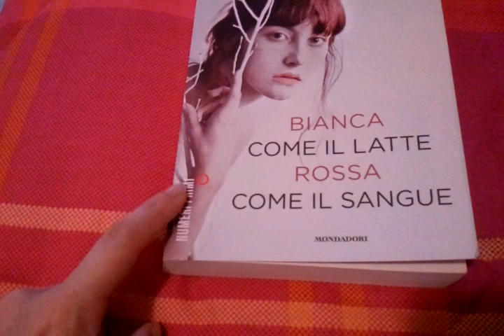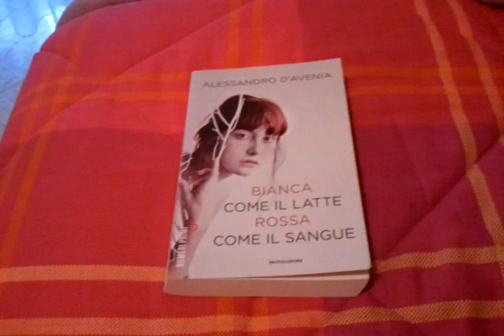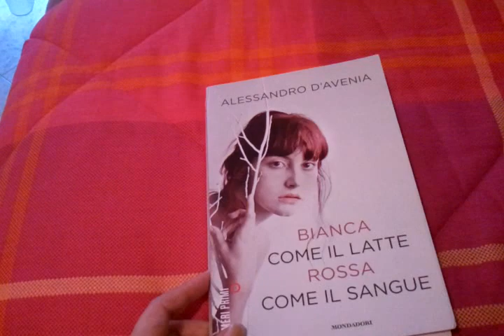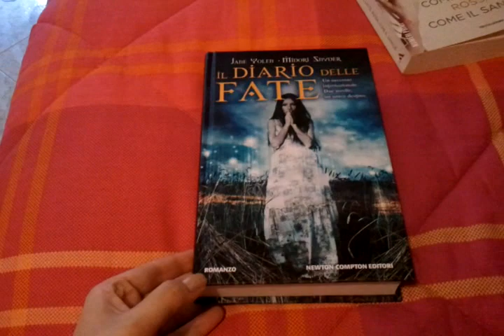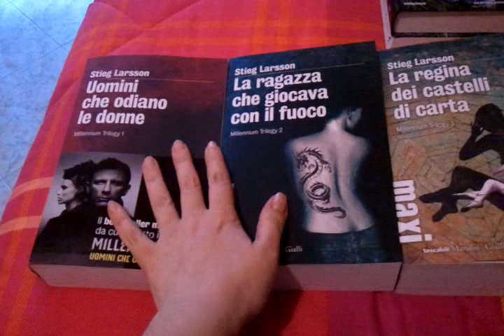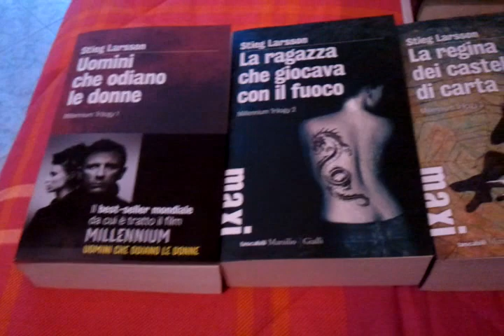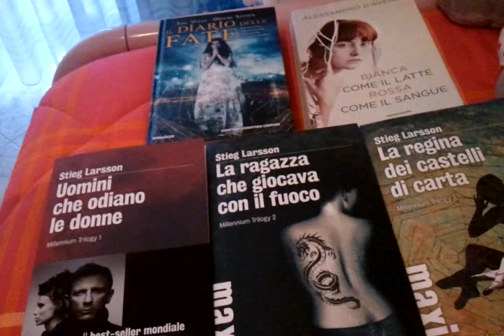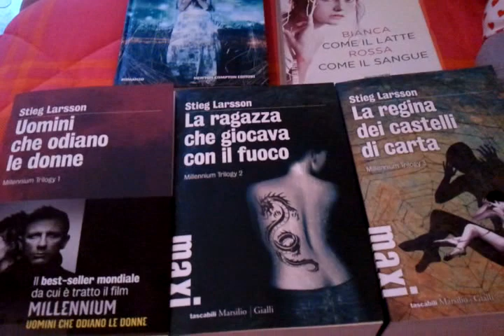Ultimi Arrivi...Di Nuovo!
...Ovvero, come la pazienza viene ben ripagata!

N.B: Tutto comprato da me, con i miei soldini.